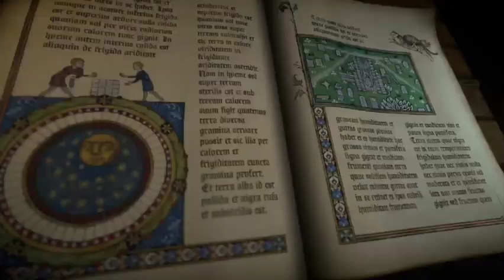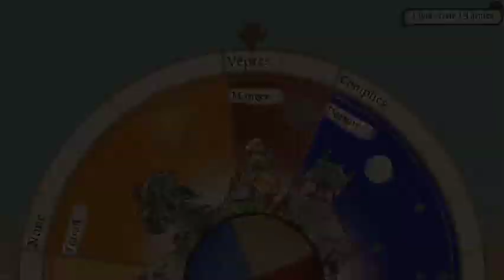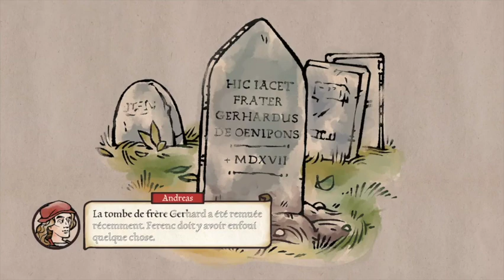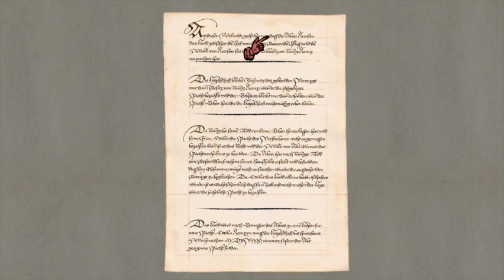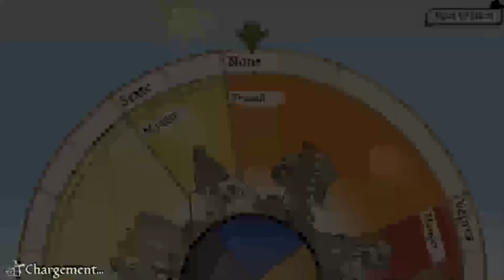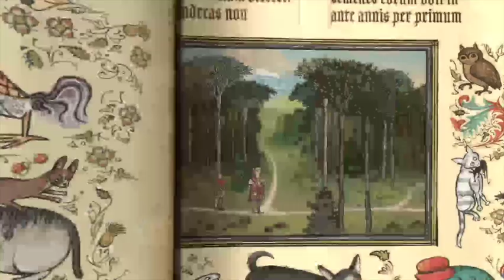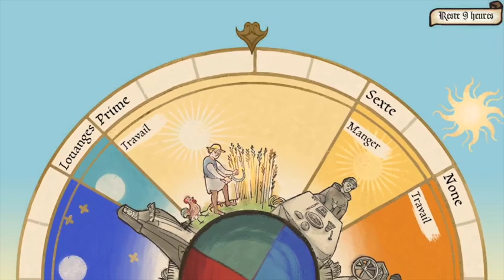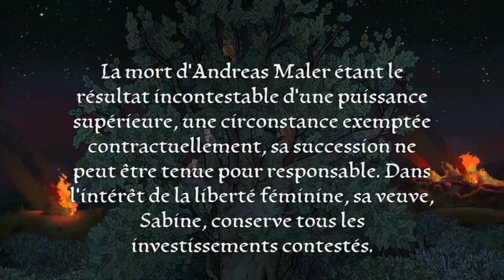Guide complet - Succès manquants - Pentiment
Voici le guide pour Pentiment - Succès manquants - Guide 100% français. Jeu édité par Xbox Game Studios et développé par Obsidian Entertainment.

Repères :
00:00 Intro
06:40 Succès Un homme trop curieux
33:40 Succès Affaires sérieuses
57:55 Succès As du barreau
01:01:35 Succès Andreas non grata
01:07:45 Succès Service de chambre
01:10:35 Succès J’aurais dû voir l’autre
01:25:25 Succès La femme adultère